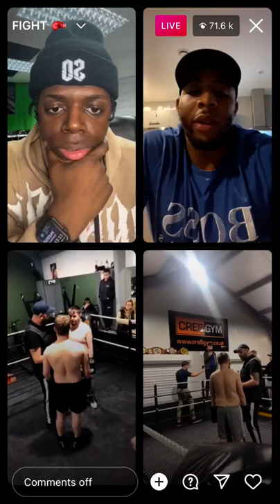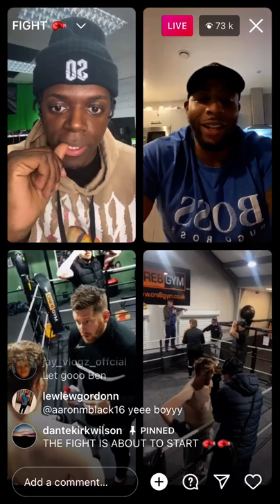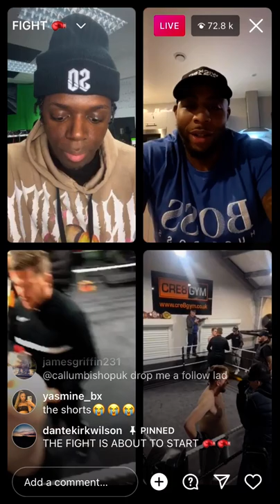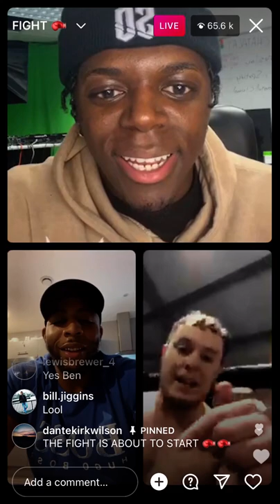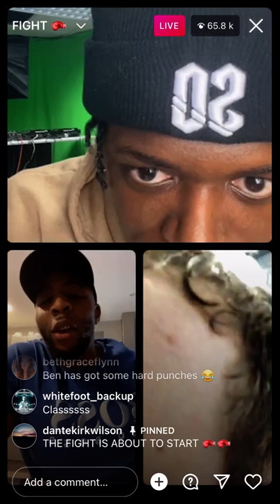Ben Vs Joe Tiktok Boxing Match